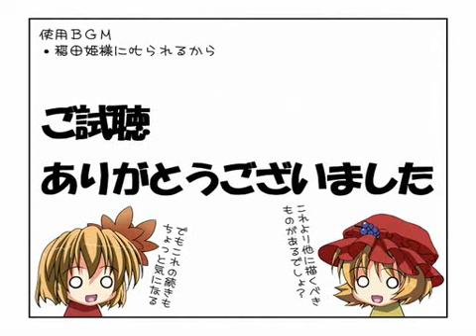【Touhou hand-drawn】Cardboard and Minoriko (English subs)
Reprinted/translated with the creators' permission. 創作者様の許可を得て転載・翻訳しております。
Story: Ogakuzu (おがくず) Art: Rappa (喇叭)
Upload date: June 4, 2010. 23:50.
Creator comment: "四季家描けよ
　原案：おがくず
　前→sm10932175　次→sm11365851
×ご試聴　○ご視聴　なん. だと. ？　シリーズ通して全部間違えてますね。"

Music
00:00 - 01:00 "Because Princess Inada is Scolding Me" from Mountain of Faith OST

Translation/Sub: TouhouSubs